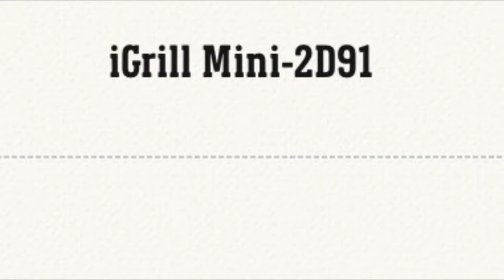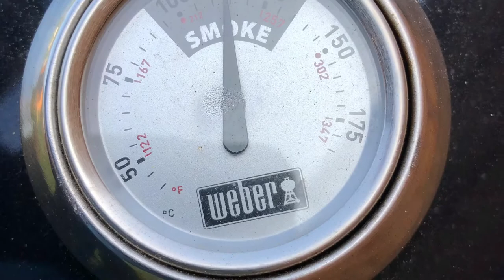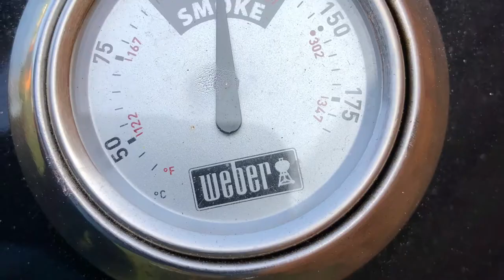Pulled Pork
Pulled Pork um Weber Smoky Mountain